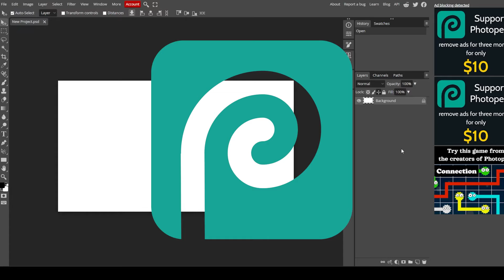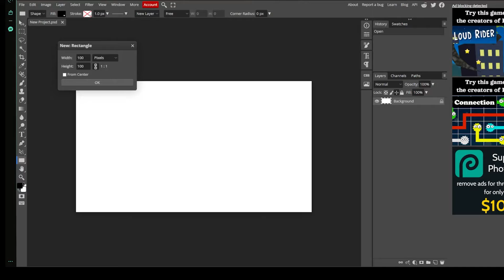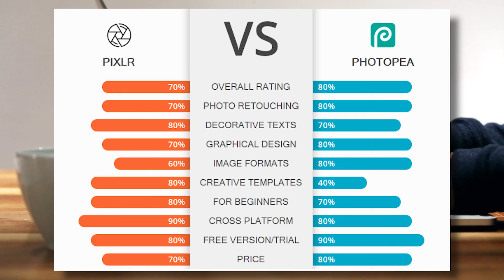Unveiling the Best Photoshop Alternative: Pixlr vs Photopea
photopea vs pixlr

brief summary:
photopea is more of a photoshop clone and has more value therefore it is better. however, pixlr's UI makes it beginner friendly. enjoy

⏳ ~ timestamps
0:00 - Intro
0:35 - Photopea
1:23 - Pixlr
2:22 - Summary